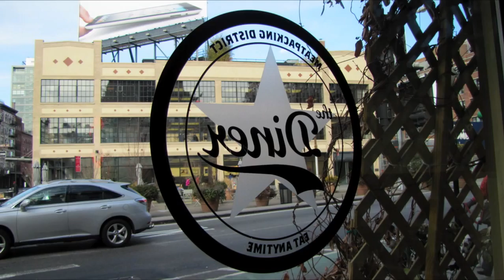BoomBoomRoom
NYC 2/4-5/2012